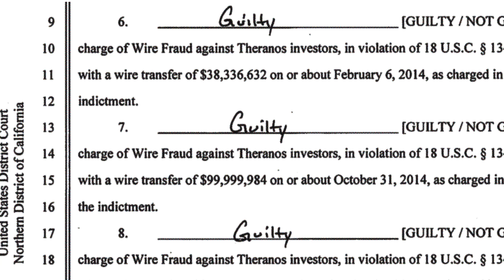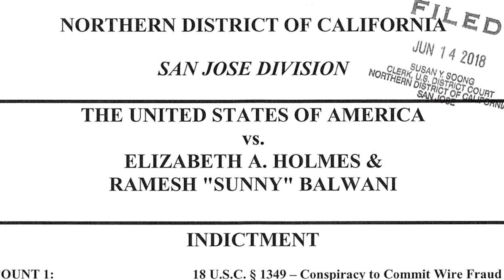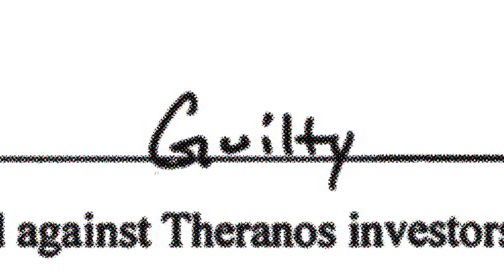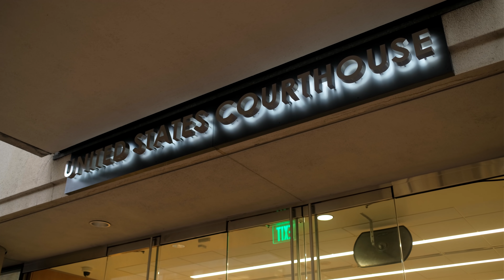The creation of Elizabeth Holmes and the fall of Theranos | Theranos Trial Ep. 3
After a long trial, Elizabeth Holmes has been found guilty of four out of the 11 charges brought against her. But this is only half of the trial, with Holmes’ business partner, Sunny Balwani, getting ready for the same legal fight. The Verge’s deputy editor Liz Lopatto breaks down the trial and what to expect in the months to come.

Theranos’s invention never would have worked. Here’s why.